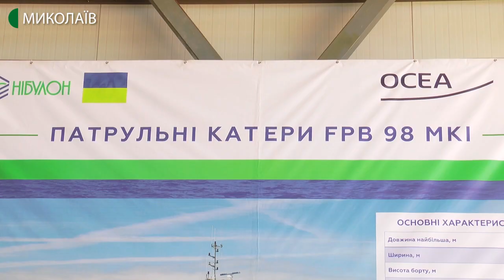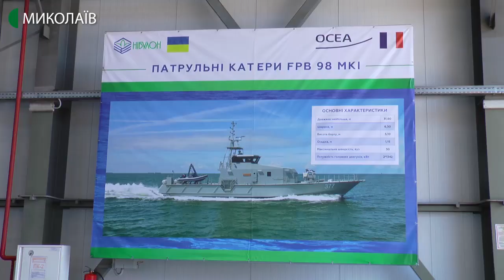У Миколаєві підписали контракт про будівництво катерів берегової охорони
У рамках урядового проєкту посилення системи морської безпеки та охорони кордону України, суднобудівний-судноремонтний завод "НІБУЛОН" спільно з французькою компанією ОСЕА побудують 20 патрульних катерів.